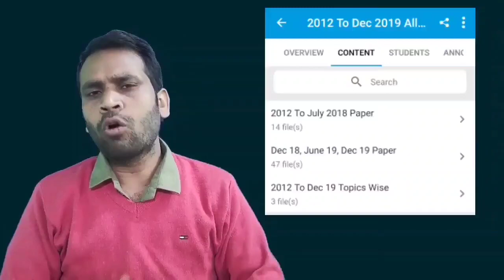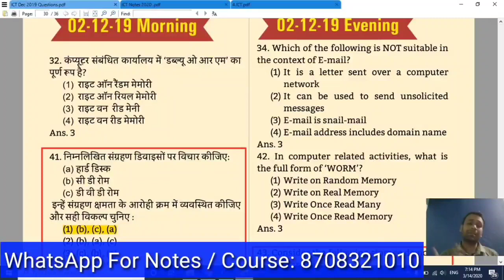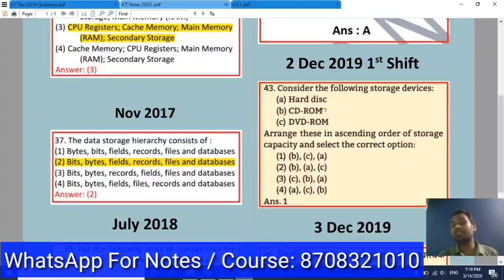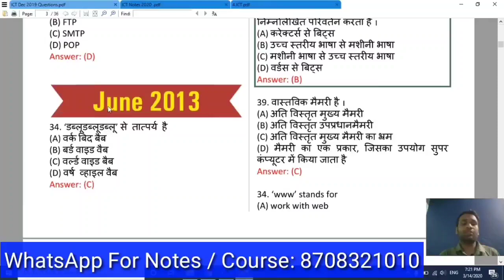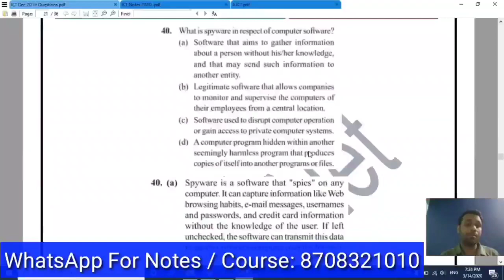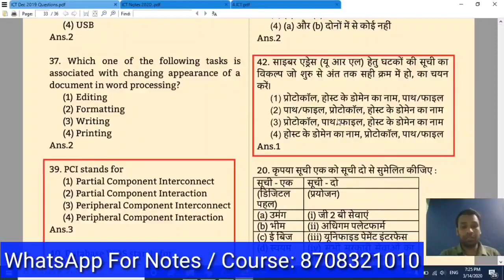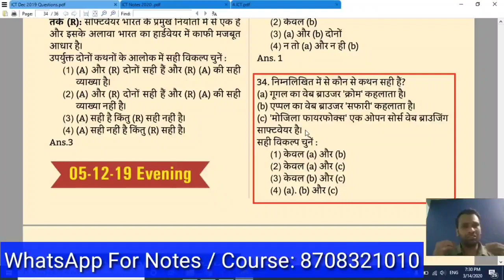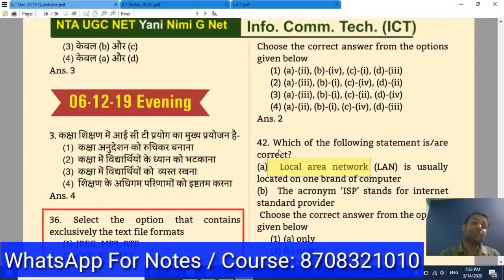Nta Ugc Net Paper 1st ICT ll Dec 2019 All Shift Questions ll Study For June 2020 #14